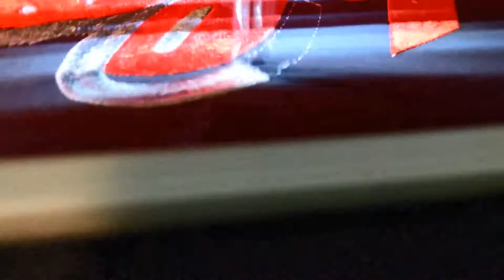+AnnesEmbroidery Austin @Diablos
Large "full-back' embroidery; 13" wide, 8" tall.
Digitizing, mapping, through a design to keep fabric from moving too badly while embroidering.
Digitizing how-to.